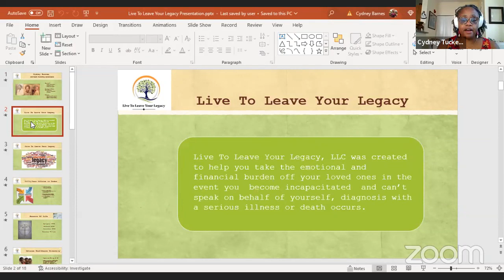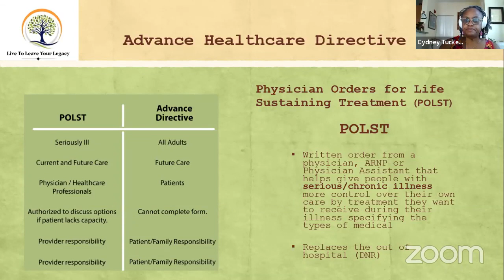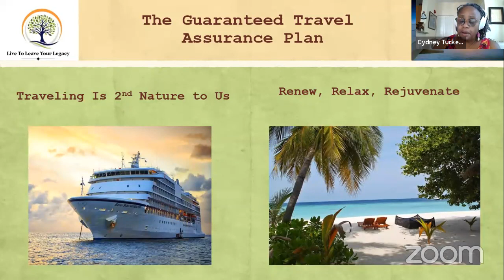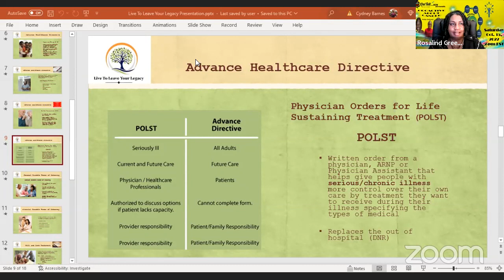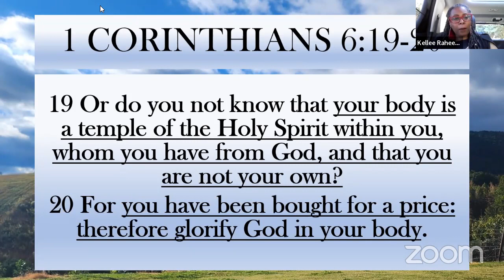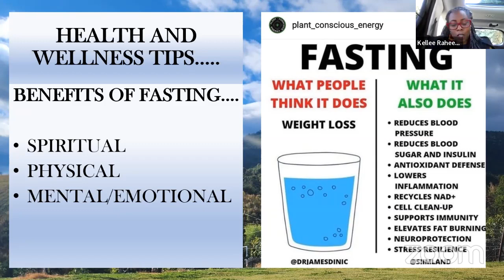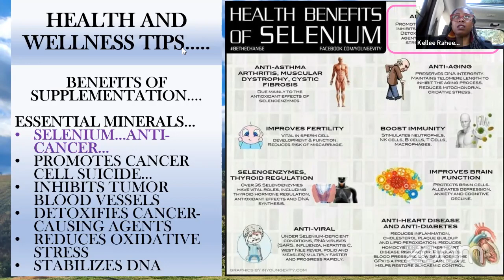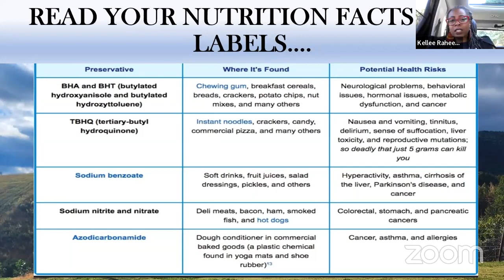Proactive About Cancer and a Healthy Lifestyle!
Let's do our homework and get educated about our health.